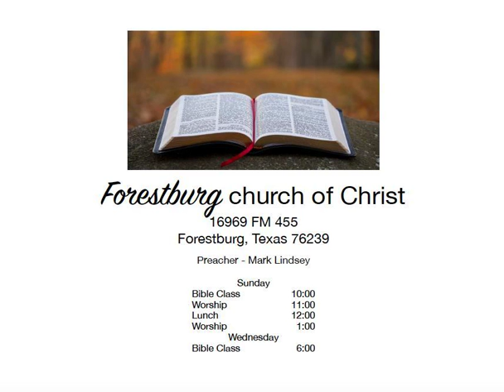A Wise and Faithful Servant